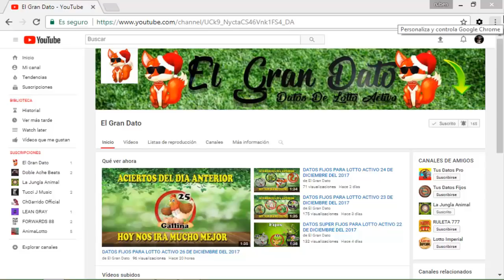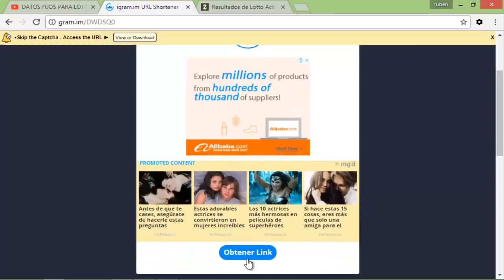DATOS FIJOS PARA LOTTO ACTIVO 23 DE ABRIL DEL 2018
Mi Gente De Youtube , Hoy Les Traigo los Mejores Animalitos De la Suerte, Para Que Ganen En Lotto Activo, Recuerden ver los Datos Estrellas Que están En la Descripción del Vídeo . Y Quédense hasta El  Final Del Vídeo, Que Les Explicare Como Ver los Datos Estrellas , Les Deseo Mucha Suerte A Todos y a Reventar esas Bancas Con Mis Datos Para el Día De Mañana $$